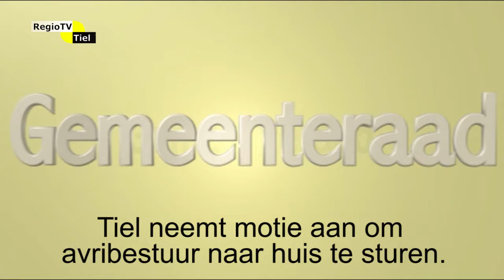Graadmeter oktober 2021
Interviews met college- en raadsleden van Tiel n.a.v. de raadsvergadering van oktober 2021.